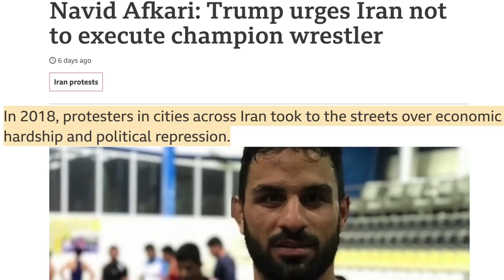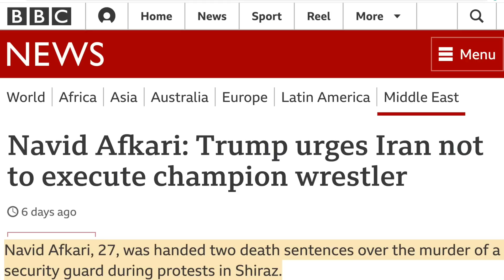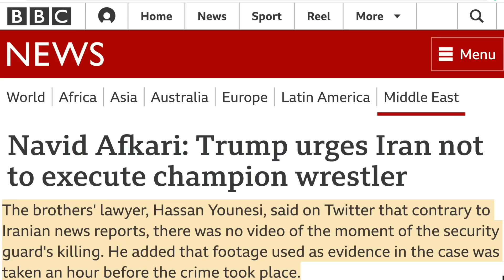Dana White Asks Iranian Government To Spare Wrestler's Life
Dana White is asking the Iranian government to spare this man's life. Rick Strom breaks it down.

Rick Strom